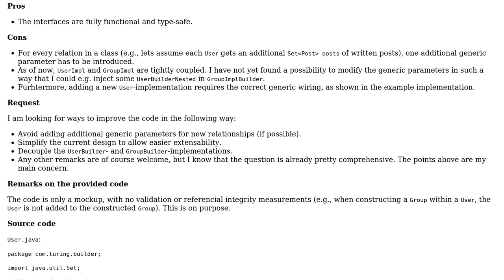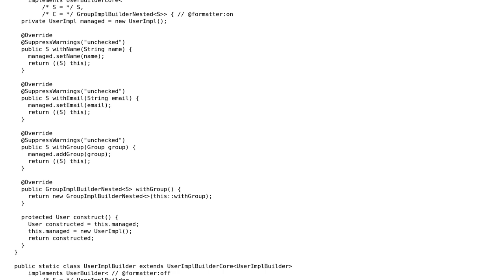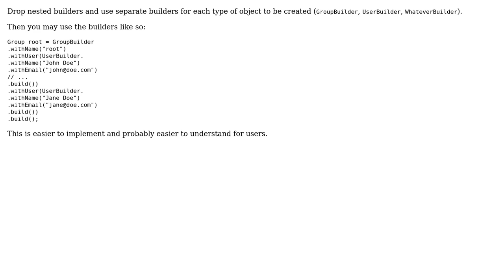Code Review: Recursive fluent builder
With thanks & praise to God, and with thanks to the many people who have made this project possible! You are responsible for your own actions.